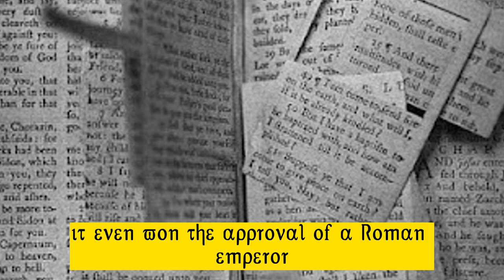A Brief History of the Incredible Expanding Judeo-Christian Bible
How did it expand from one gospel and ten books to four gospels, 72 books and an extra religion stapled to the front? We take a quick look at the exciting journey.